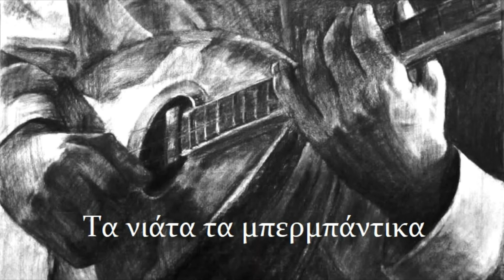Βασίλης Τσιτσάνης - Τα νιάτα τα μπερμπάντικα (Γιώργος Μαργαρίτης)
Πρώτη εκτέλεση: Αθανάσιος Ευγενικός & Στέλλα Χασκίλ
1951

Στίχοι:
Τα νιάτα τα μπερμπάντικα
γλέντα τα στον καιρό τους,
γιατί η μπαμπέσα η ζωή
θα κάψει τον ανθό τους.

Τα μπερμπάντικα τα νιάτα
γλέντησέ τα στα γεμάτα!

Τώρα που καις σαν τη φωτιά,
τώρα που έχεις ρέντα,
μεσάνυχτα και χαραυγές
με την ψυχή σου γλέντα!

να μην τα χαραμίσεις,
όσο μπορέσεις έξυπνα,
μποέμικα να ζήσεις!

*ΔΕΝ ΚΑΤΕΧΩ ΑΔΕΙΑ ΧΡΗΣΗΣ ΤΟΥ ΠΑΡΟΝΤΟΣ, ΜΑ ΔΕΝ ΑΠΟΣΚΟΠΩ ΣΤΗΝ ΟΙΚΟΝΟΜΙΚΗ ΤΟΥ ΕΚΜΕΤΑΛΛΕΥΣΗ*